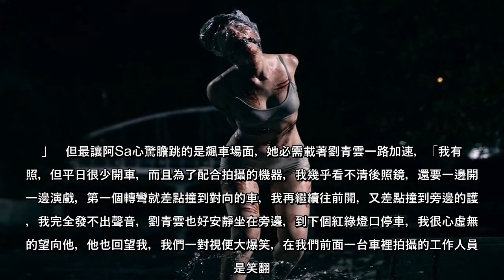蔡卓妍遭扒光綁架凌虐 僅穿內衣腳泡水溝畫面曝光